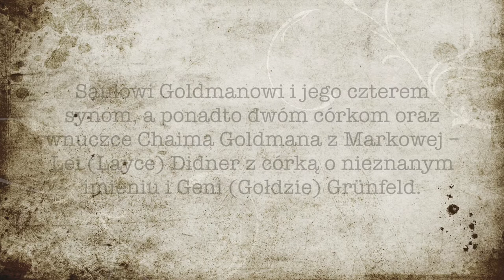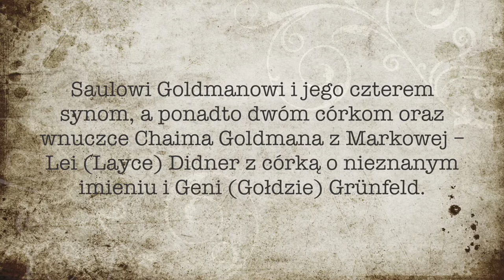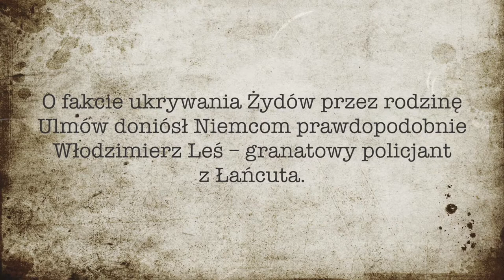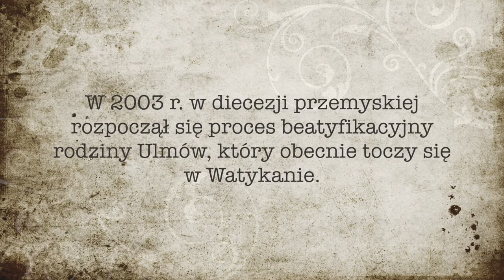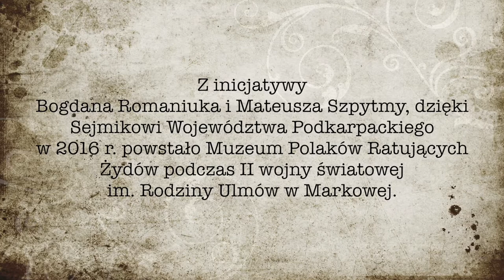Historia rodziny Ulmów, ratującej Żydów podczas II wojny światowej.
Józef i Wiktoria Ulmowie byli mieszkańcami wsi Markowa w przedwojennym województwie lwowskim, a dzisiejszym województwie podkarpackim.
Podczas okupacji niemieckiej, zapewne pod koniec 1942 r., mimo biedy i zagrożenia życia Ulmowie dali schronienie ośmiorgu Żydom